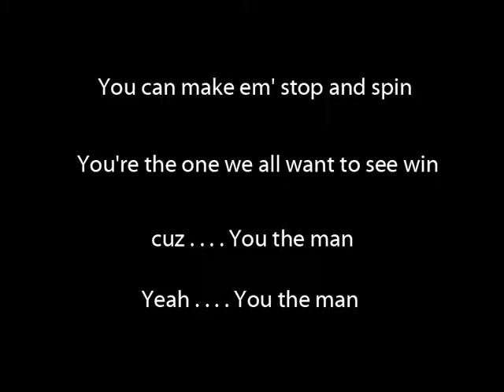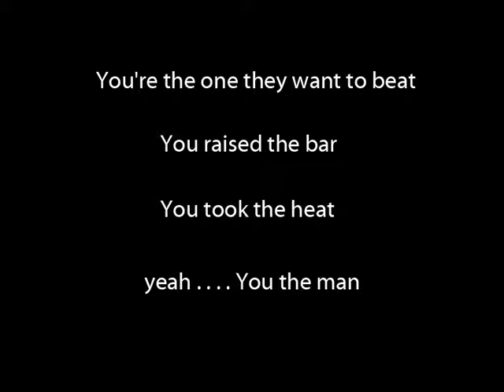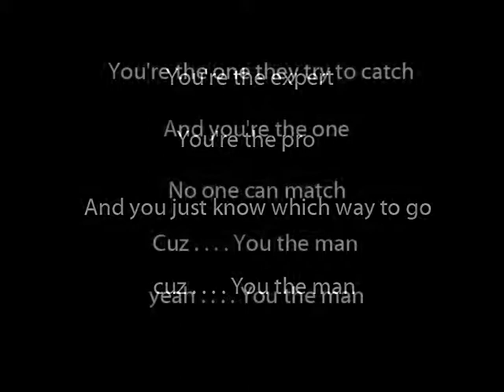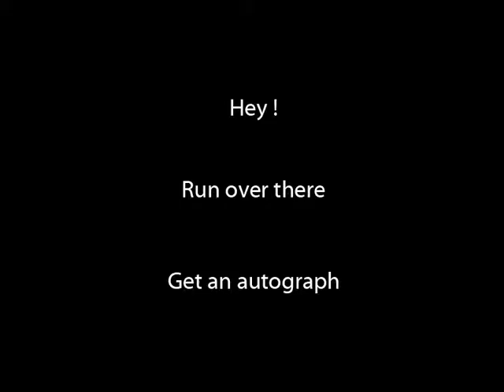You the man wmv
I wrote the lyrics and music in 1988. The song is intended to pay tribute to the greatest professional golfers in this era. The photos are scratchy but I'm sure the faces are familiar. My best regards to Erle McCan and Rob Warren who helped me produce the music in their studio in 2003.